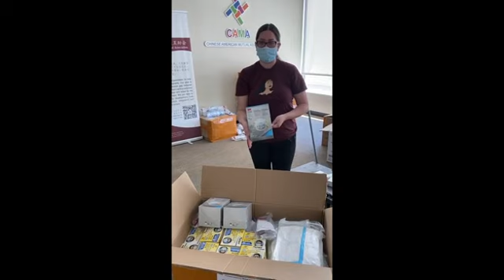Kids in Irvine Chinese Community Making Hundreds of Face Shields donating to local hospital in CA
During the stay at home time, Kids from Age 5-17 with their family in Irvine Chinese Community volunteering to make Hundreds of Face Shields donating to local hospital in CA. Chinese American Mutual Assicoation helped to organize and coordinate the program.